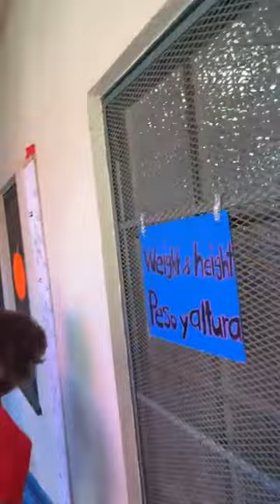Feria de salud Baldwin Park, 08/27/23